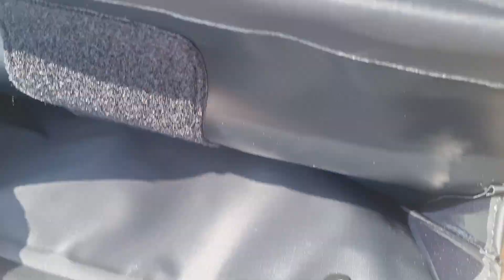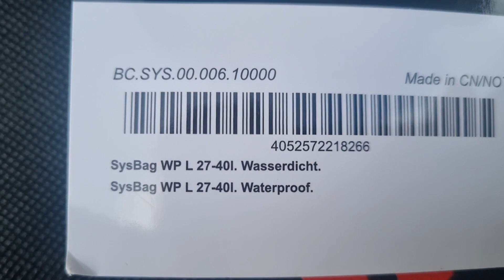Sis Bag wp sw motech 40 L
présentation rapide des sacoche souple sw motech qui viendront se monter sur ma ... ;-))